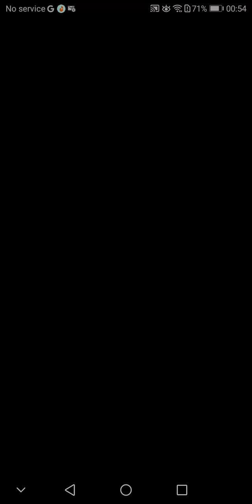2 lost and last won